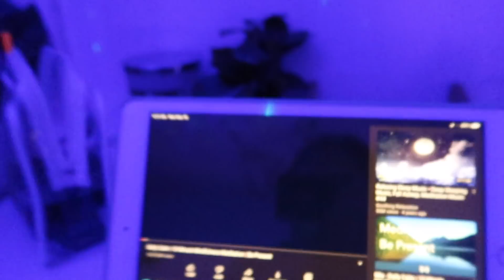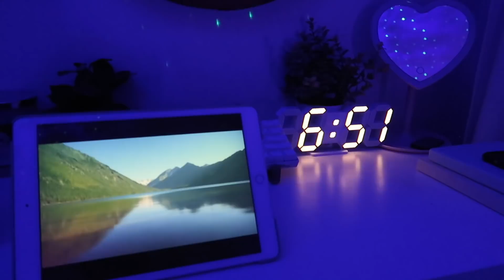PRODUCTIVE SCHOOL MORNING ROUTINE ♡ *trying to get my life together*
sorry if there's any editing issues i pulled an all nighter on a school night to edit and pots this haha -5:09 am kristy

faq: ♡
where do you live?
california
grade/age?
junior (11th), 16
ethnicity?
korean american
cameras/editing software?
canon g7x + canon m50 and final cut pro x

Music by Grace Chiang - staying in on Sunday (it is well)

sub count: ♡
510k omggg ily guys :')

i love u guys so much, make sure to drink lots of water and eat something today!
-kristy